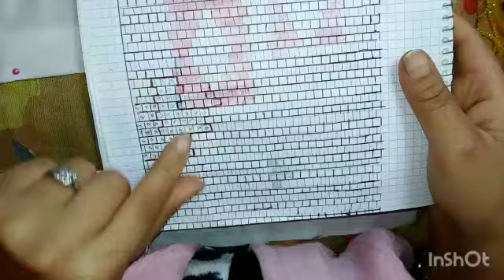راندة مربعات بالعقيق حصريا مع ام احسام